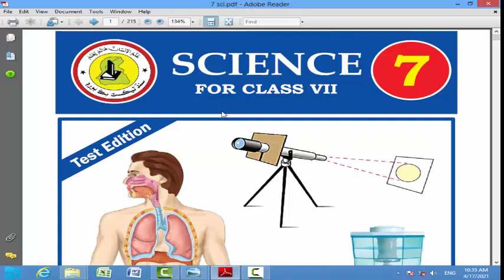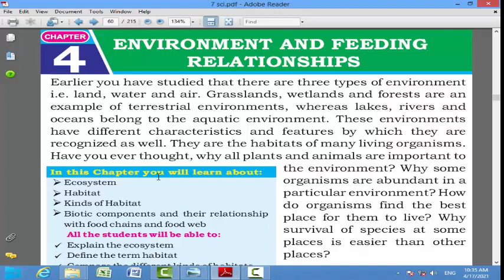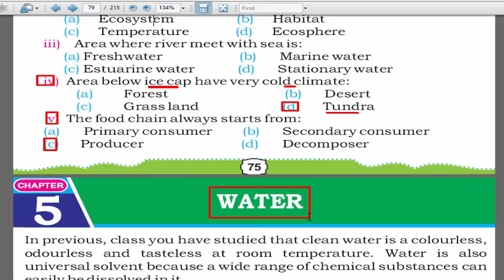Science MCQs : Class 7th Science Book Completely Solved: IBA Sukkur, NTS and ETEA : Part - 03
General Science MCQs : Class 7th Science Book Completely Solved: IBA Sukar, NTS and ETEA :

JST past papers,
JST past paper,
JEST past papers,
JEST past paper,
ATS past papers,
ATS past paper,
Sindh text books,
Sindh text books MCQs,
Sukar, NTS and ETEA :
IBA sukur Testing agency,
Class 8th Science book,
PST past paper,
JST past papers,
JST past paper,
JEST past papers,
JEST past paper,
ATS past papers,
ATS past paper,
Sindh text books,
Sindh text books MCQs,Sukar, NTS and ETEA :
PST past paper,
JST past papers,
JST past paper,
JEST past papers,
JEST past paper,
ATS past papers,
ATS past paper,
Sindh text books,
PST past paper,
JST past papers,
JST past paper,
JEST past papers,
JEST past paper,
ATS past papers,
ATS past paper,
Sindh text books,
NTS past papers,
SST past pers,
PST past papers,
PST past paper,
JST past papers,
JST past paper,
JEST past papers,
JEST past paper,
ATS past papers,
ATS past paper,
Sindh text books,
PST past paper,
JST past papers,
JST past paper,
JEST past papers,
JEST past paper,
ATS past papers,
ATS past paper,
Sindh text books,
PST past paper,
JST past papers,
JST past paper,
JEST past papers,
JEST past paper,
ATS past papers,
ATS past paper,
Sindh text books,
PST past paper,
JST past papers,
JST past paper,
JEST past papers,
JEST past paper,
ATS past papers,
ATS past paper,
PST past paper,
JST past papers,
JST past paper,
JEST past papers,
JEST past paper,
ATS past papers,
ATS past paper,
Sindh text books,
PST past paper,
JST past papers,
JST past paper,
JEST past papers,
JEST past paper,
ATS past papers,
ATS past paper,
Sindh text books,
PST past paper,
JST past papers,
JST past paper,
JEST past papers,
JEST past paper,
ATS past papers,
ATS past paper,
Sindh text books,
JST past paper,
JEST past papers,
JEST past paper,
ATS past papers,
ATS past paper,
Sindh text books,
PST past paper,
JST past papers,
JST past paper,
JEST past papers,
JEST past paper,
ATS past papers,
ATS past paper,
Sindh text books,
PST past paper,
JST past papers,
JST past paper,
JEST past papers,
JEST past paper,
ATS past papers,
ATS past paper,
Sindh text books,
PST past paper,
JST past papers,
JST past paper,
JEST past papers,
JEST past paper,
ATS past papers,
ATS past paper,
Sindh text books,
PST past paper,
JST past papers,
JST past paper,
JEST past papers,
JEST past paper,
ATS past papers,
ATS past paper,
Sindh text books,